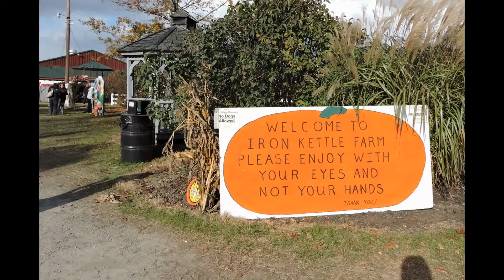Iron Kellte Farm, Candor, NY Oct.17 2015